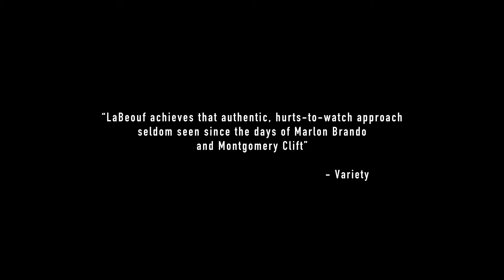Man Down (2016) Official Trailer (HD)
Story Line
In a post-apocalyptic America, former U.S. Marine Gabriel Drummer searches desperately for the whereabouts of his son, accompanied by his best friend and a survivor.

Directed by Dito Montiel
Distributed by Lionsgate Premiere
Release dates       September 6, 2015 (Venice) / December 2, 2016 (United States)
Language         English